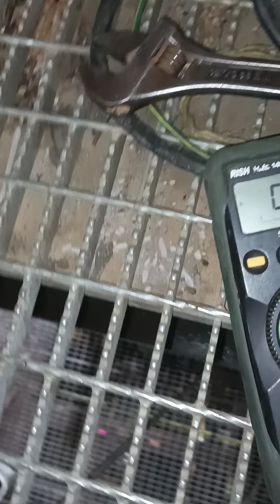How can we check healthiness of RTD?